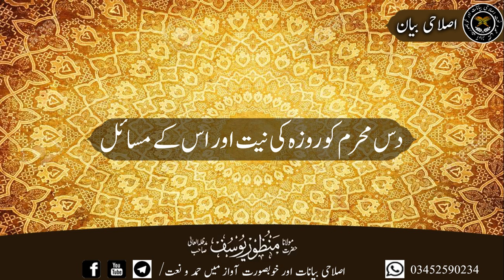10 Muharram Mein Rozy ki Niyat Aur Masasail 1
10 Muharram Mein Rozy ki Niyat Aur Masasail 1